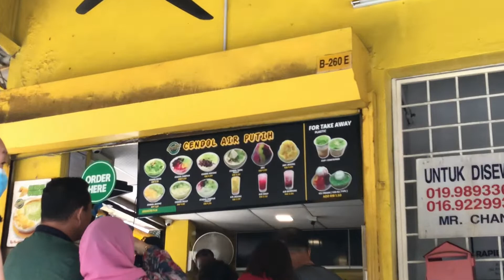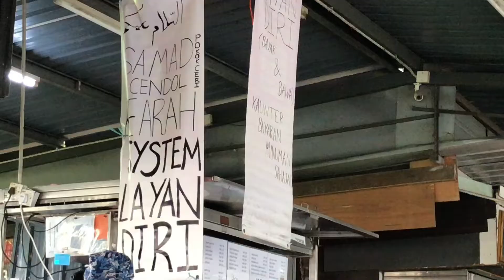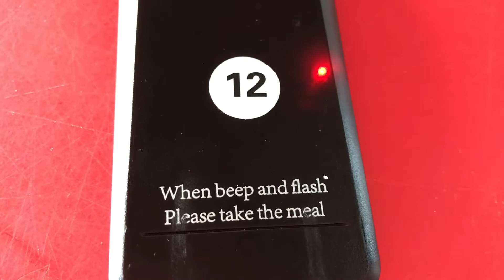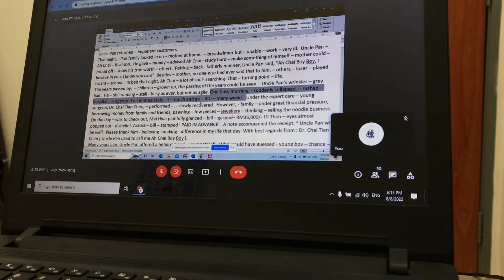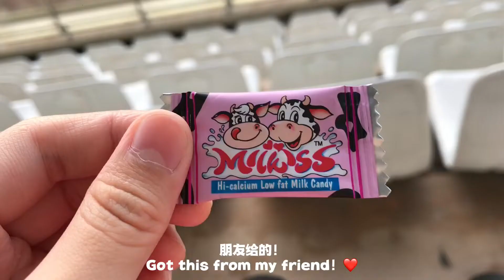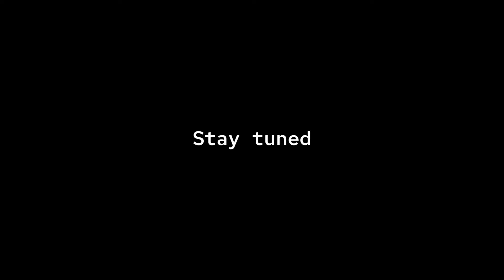ABC🍧周末 | 学校运动会🏃🏫 SCHOOL SPORT DAY🕊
Timestamps
00:42  ABC 🍧
03:38  Afternoon tea
03:46  ABC 🍧againn
05:00  Dove
05:07  Revision
05:42  Unboxing
06:09  Tuition
06:20  On the way
07:33  Arrived

Wish you have a nice day. 💐